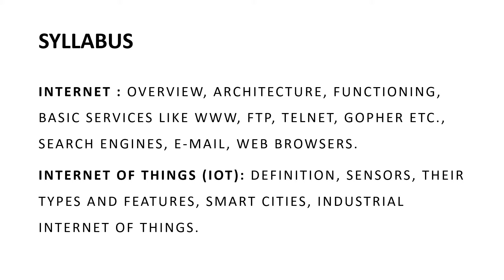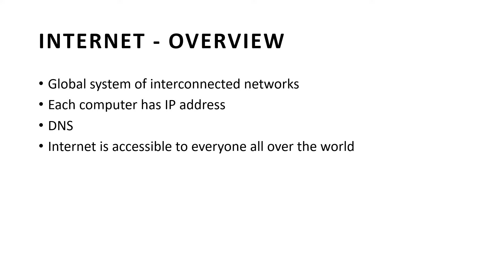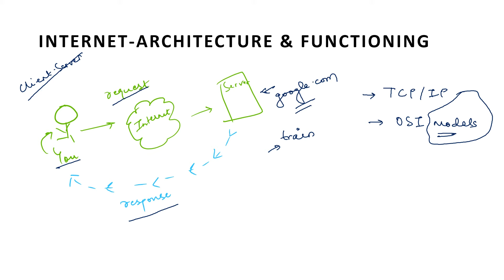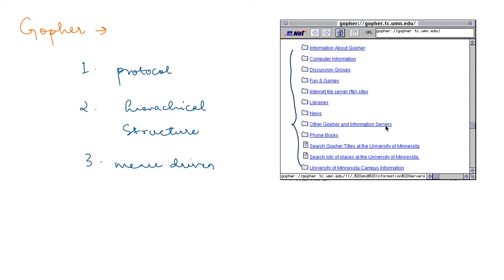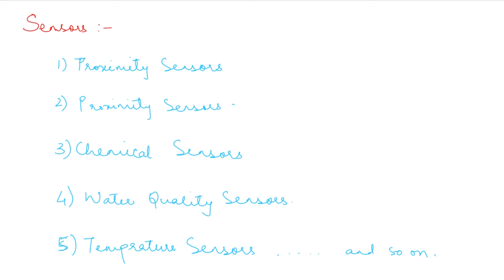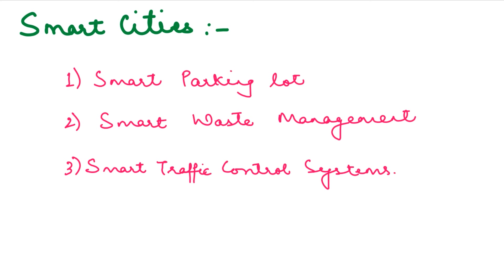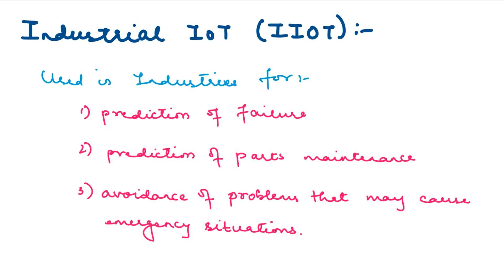Fundamentals of Computers | Unit-3 | Full | Hindi